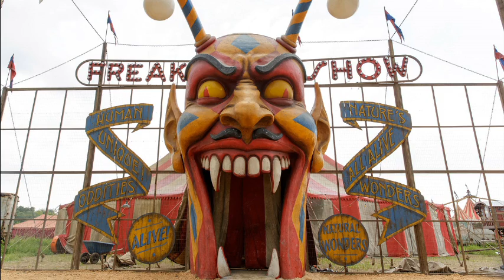american horror story, American Horror Story Freak Show Inside the Freak Show Meet Dandy